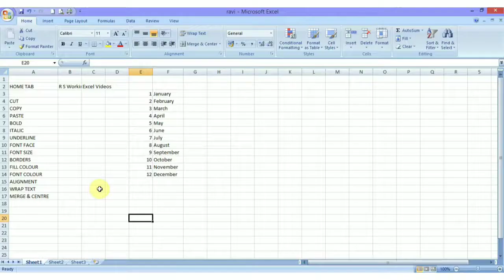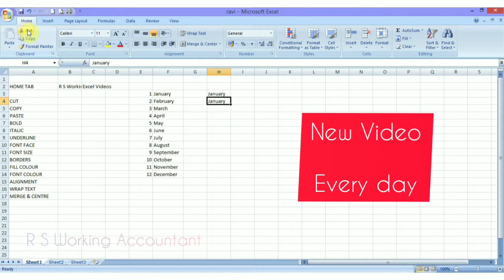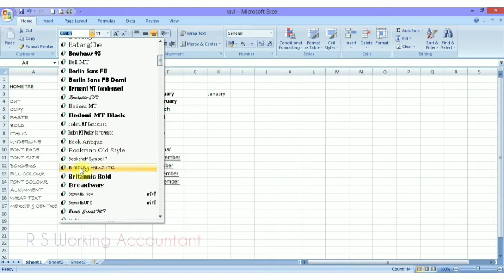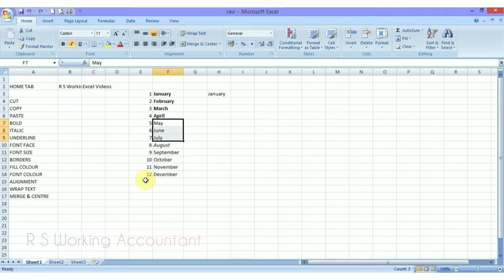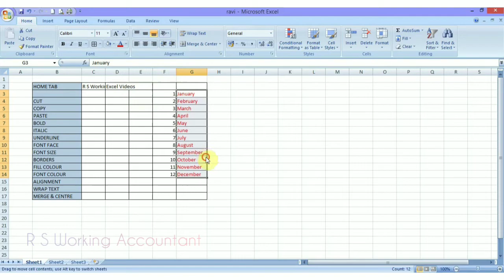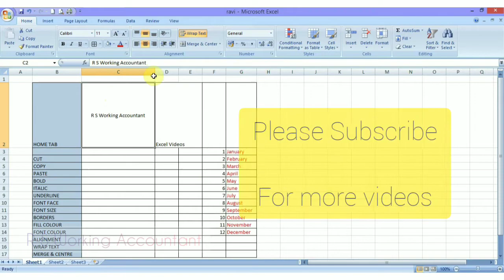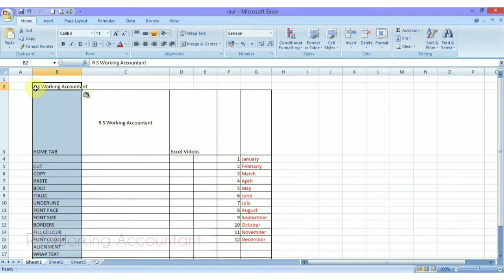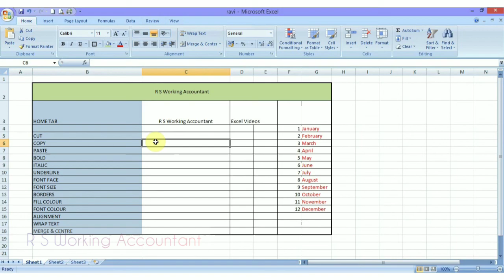MS Excel Basics Home Tab Part 1 | How To Use Home Tab In Ms Excel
In this video we have explained you about home tabs basic level tutorials wrap text merge and centre

Track Credit - Kraya